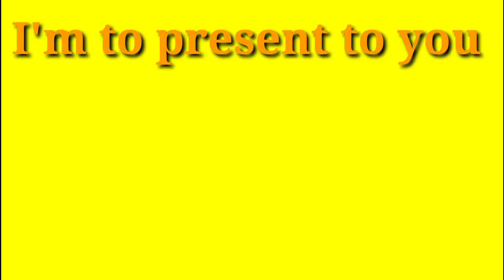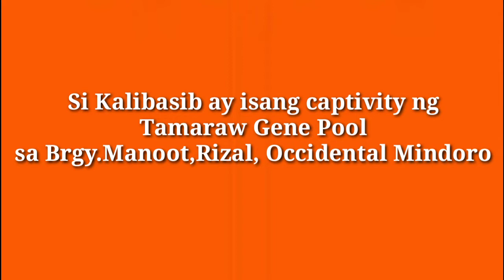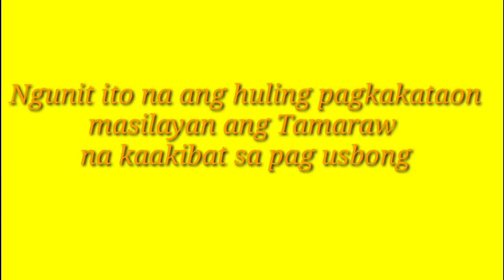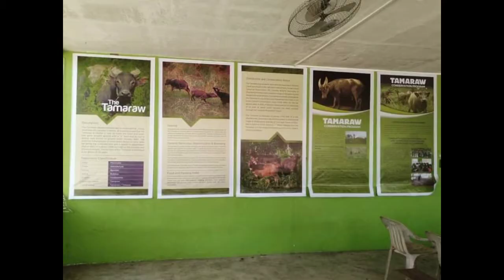PAALAM,KALIBASIB(TAMARAW or MINDORO DWARF BUFFALO)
Paalam, Kalibasib.
isinulat ni Paulyn Rose Ragas Palma
Bachelor of Arts in Communication

I.
Sa paglipas ng maraming taon
Tila binago at hinamon ng panahon
Ngunit ito na ang huling pagkakataon
masilayan ang Tamaraw na kaakibat sa pag usbong

II.
Kayamanan kang maituturing
Likas kang masunurin
Katangian mo'y dapat na purihin
Mahal ka nang lalawigan natin

III.
Occidental Mindoro'y iyong kinagisnan
Ngunit kahit minsa'y 'di ka nasulyapan
Masigla mo noo'y katawan nais kong pagmasdan
Ikinararangal kita't nais kong pasalamatan

IV.
Sayong pagkawala maraming nagluksa
Nalungkot ako't may kirot ng bahagya
Dakila ka't tunay na matiyaga
Ipinagmamalaki ka ng Mindoreño sa buong bansa.